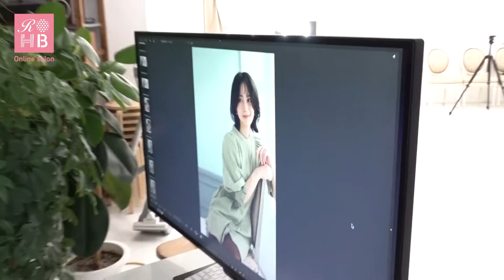リアルオーダーヘアブックvol.10【Tierra 中村康弘さん 撮影シーン】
リアルオーダーヘアブックvol.10の巻頭ページに登場するレジェンド美容師さんのカットから撮影までを全部見せ！！

「Tierra」 中村康弘さんの撮影シーンを大公開です✨